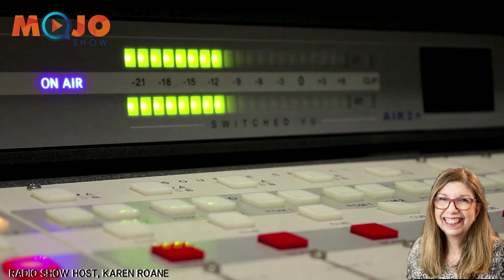Mojo Radio Show featuring Jeff Brandeis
Brandeis Financial Services